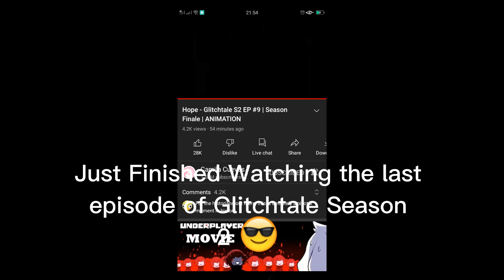Just Finished Watching the last pisode of Glitchtale Season 2 😎